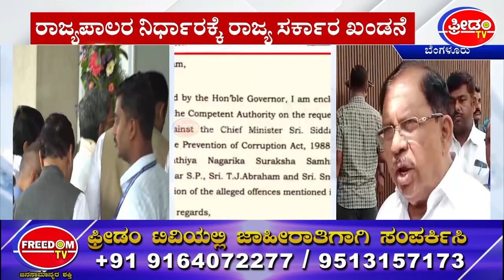ಸಿಎಂ ವಿರುದ್ದ ಪ್ರಾಸಿಕ್ಯೂಷನ್ ಗೆ ಅನುಮತಿ: ಕಾನೂನು ಮೂಲಕವೇ ಹೋರಾಟ- ಗೃಹ ಸಚಿವ ಡಾ.ಜಿ.ಪರಮೇಶ್ವರ್